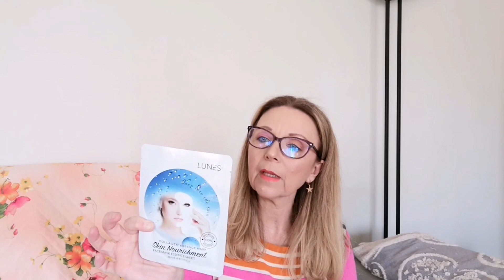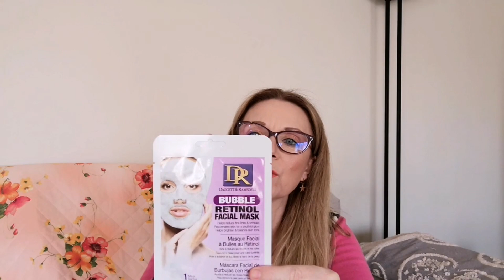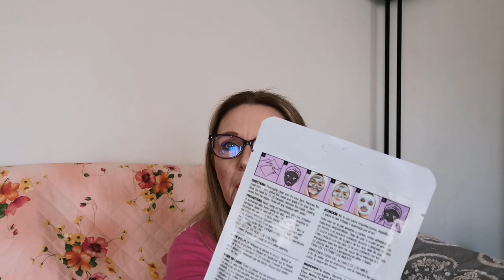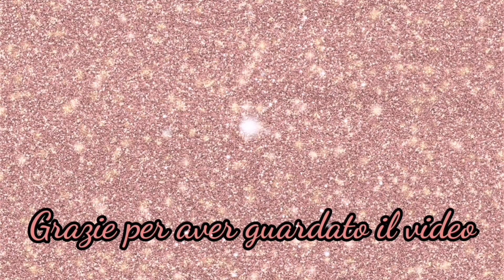TANTI PRODOTTI AD 1 DOLLARO | SITO LOW COST| Monica Glitters and Soul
𝗟𝗘𝗚𝗚𝗜 𝗧𝗨𝗧𝗧𝗢 𝗟'𝗜𝗡𝗙𝗢𝗕𝗢𝗫

🦋 MASCARA RIMMEL LONDON
🦋MATITA SOPRACCIGLIA RIMMEL LONDON
🦋EYE LINER RIMMEL LONDON
🦋 PALETTE DI NYX MOSTRATA NEL VIDEO

💕💕💕Vuoi sostenere il canale per migliorarne contenuti e qualità? Puoi effettuare una piccola DONAZIONE cliccando qui

FATEMI SAPERE COSA NE PENSATE, SEGUITELI ANCHE SU INSTAGRAM SE VI VA (sono simpaticissimi )

💕LUCE AD ANELLO con Stativo Treppiede, Ring Light

💕MICROFONO LEVALIER

SE VUOI PROVARE AMAZON PRIME GRATIS PER 30 GIORNI  ( spedizione in un giorno senza spese di spedizione su tantissimi prodotti ) CLICCA QUI :

💕 SIGLA "Christmas with you" and other music  by Kinemaster pro